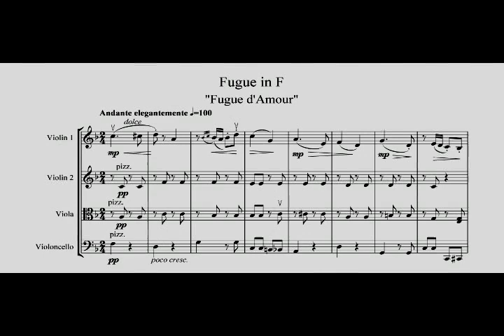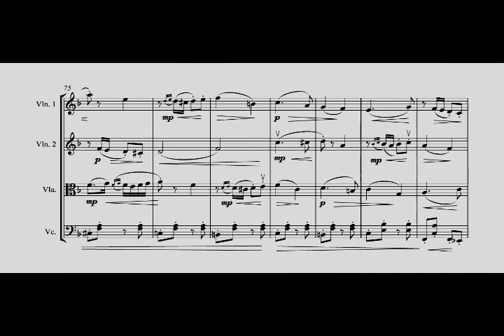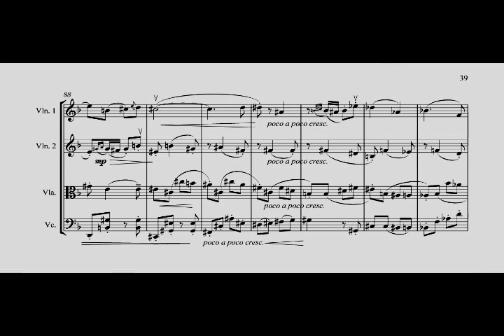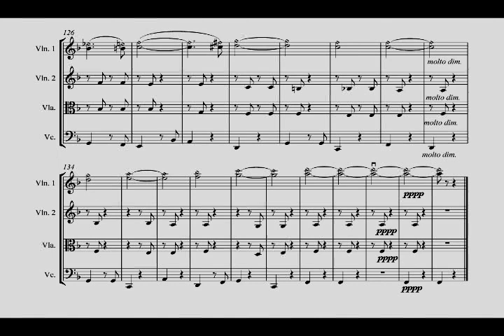D.Varelas - The Wreath of the Fugues - 06 Fugue in F "Fugue d'Amour" (videoscore)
E.Matveeva, A.Ovchinnikova, D.Ovchinnikov, D.Tishaeva perform The Wreath of the Fugues for string quartet by Dmitriy Varelas.